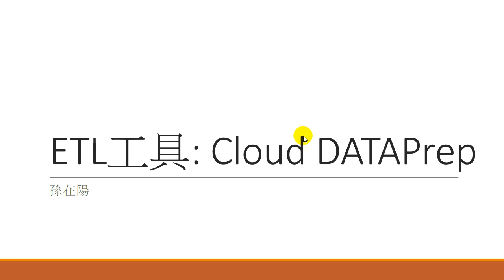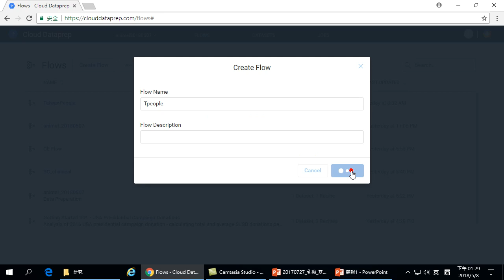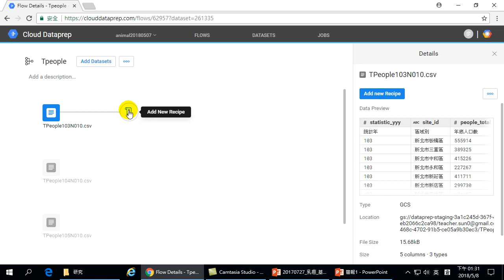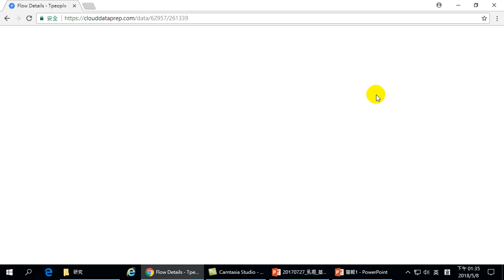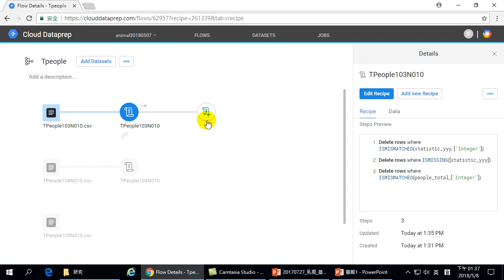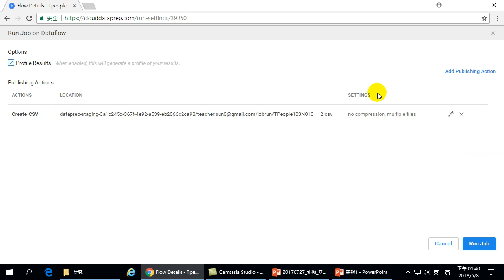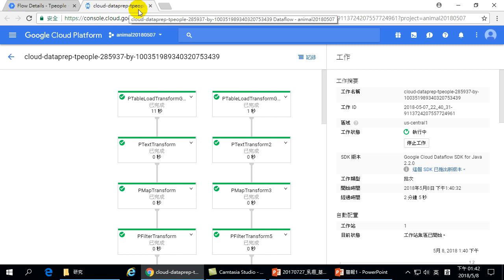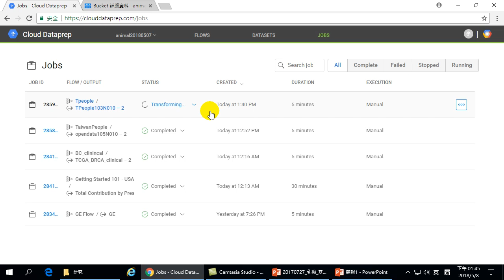Google DataPrep 好用的ETL工具介紹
Google DataPrep ，一套好用的、免費的ETL工具。不用寫程式，不用寫程式，不用寫程式，讓人輕鬆上手。資料整理超容易上手，而且結合AI，自動判斷，實在太實用的APP.